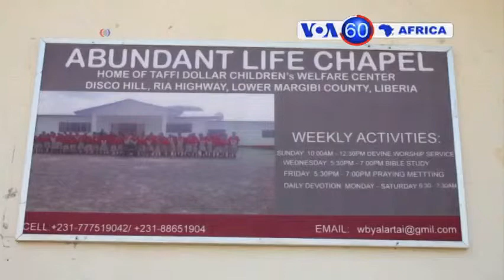Manchetes Africanas 8 Janeiro 2015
As imagens noticiosas africanas